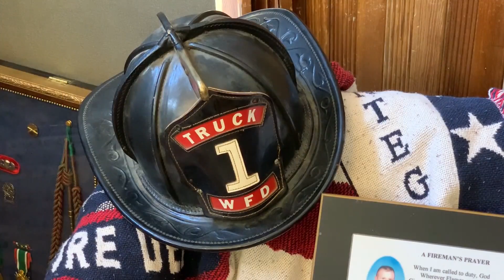New Florida law benefits firefighters